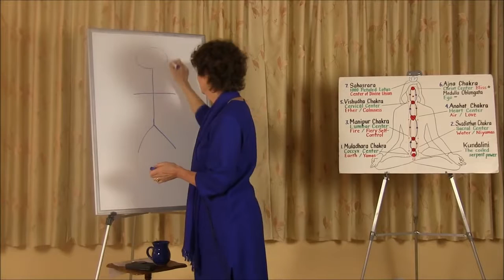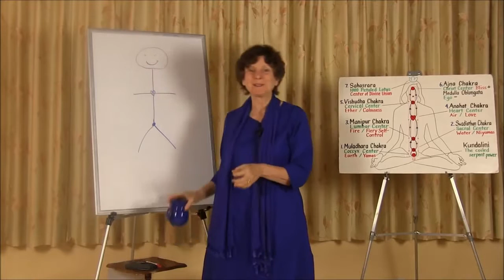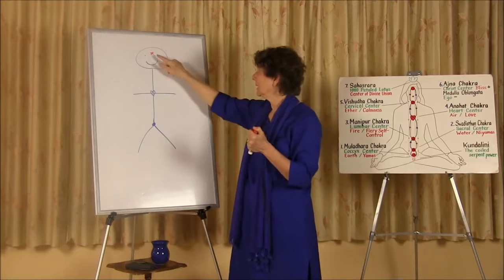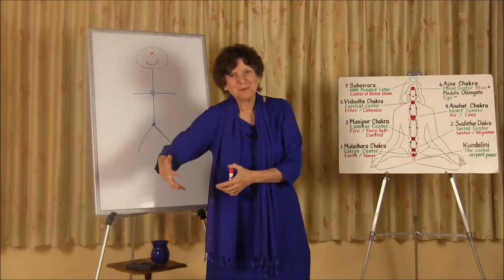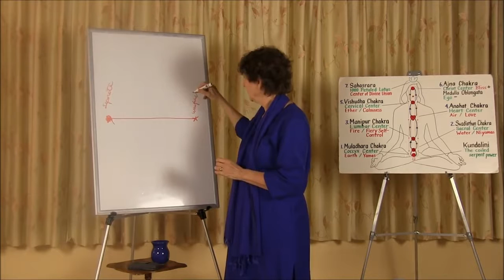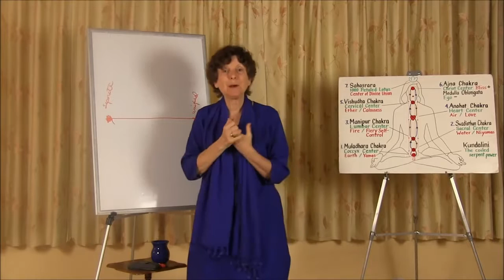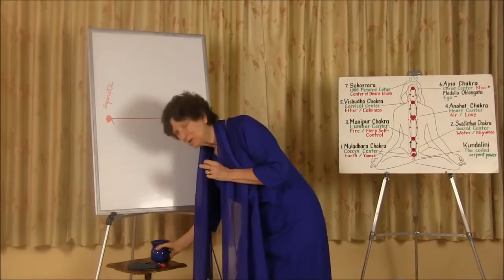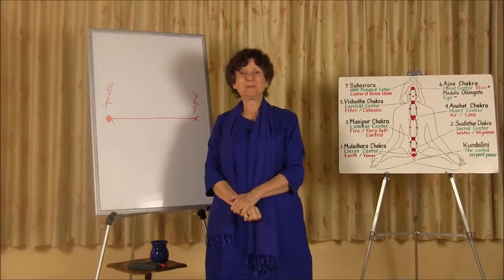Easy Yoga For Beginners ~ Understanding the Chakras & The Spectrum of Consciousness #2